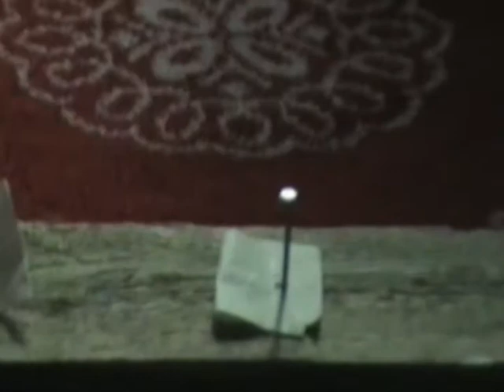LIELA PIEKTDIENA 2009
Lielās Piektdienas Dievkalpojums Dublinā LELB Latviešu Draudzei Īrijā, St. Finian's Church, 24 Adelaide Road, Dublin 2